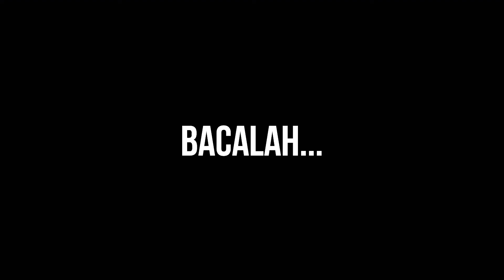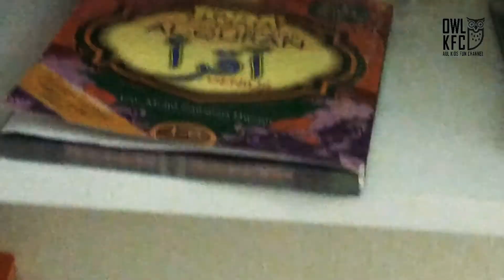|Boboi Kena rotan sebab main phone| - |Bacalah| [Ep : 1]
Lego kena marah dengan Lebai Mael sebab tak mengaji. Tengokla apa jadi last ...